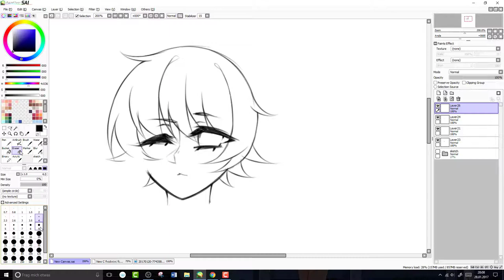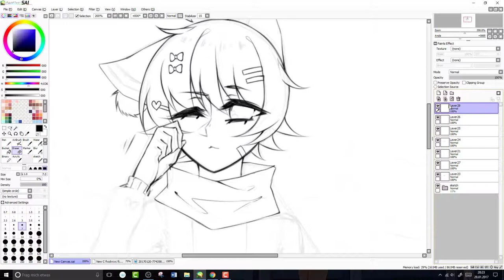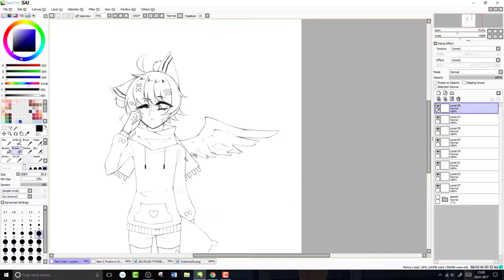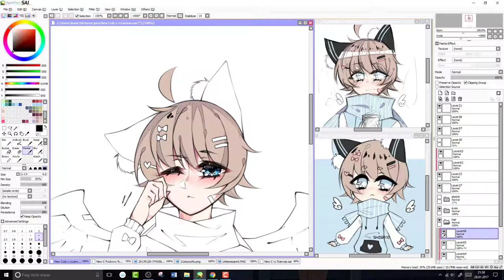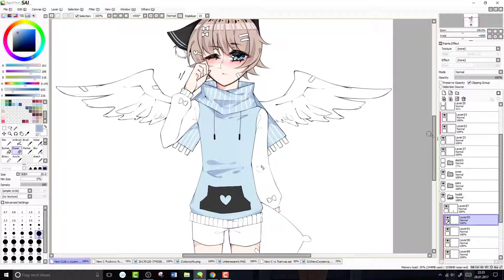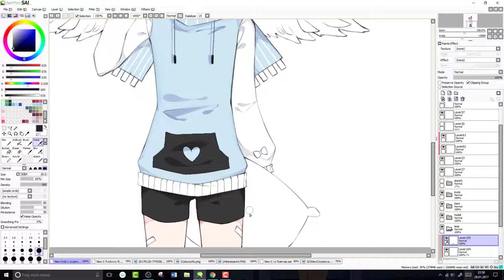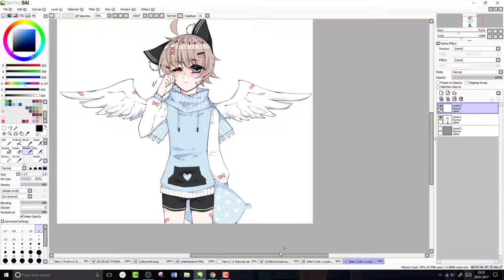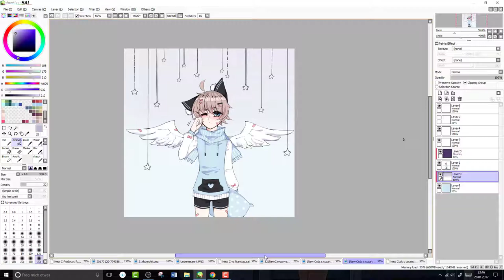Pillow Boy - Speedpaint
Tools:
Recorded in Camtasia Studio